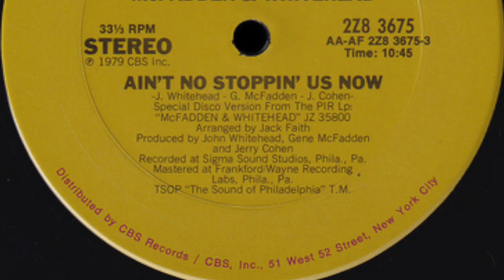Ain't No Stoppin' Us Now Instrumental